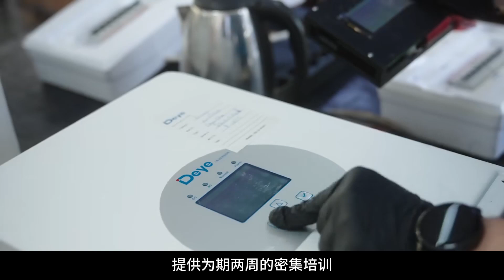From Ukraine crisis to energy storage blue ocean Part3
DEYE BIGGEST AGENCY
Deye Hybrid Inverter, Lifepo4 Battery IN EU STOCK.